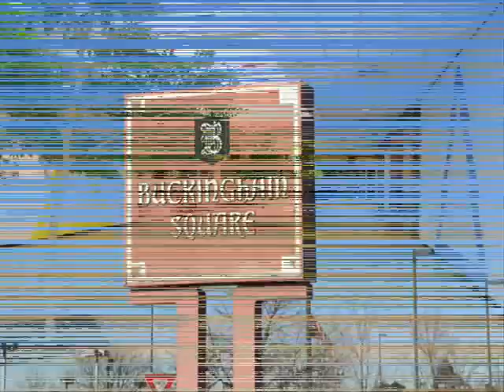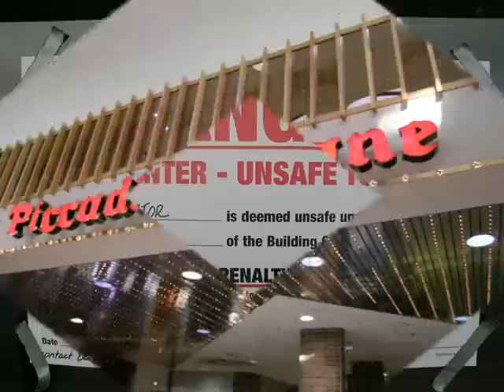Buckingham Square Mall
My first movie ever. It's not that good, but I'm still proud of it. A full movie will come in time.